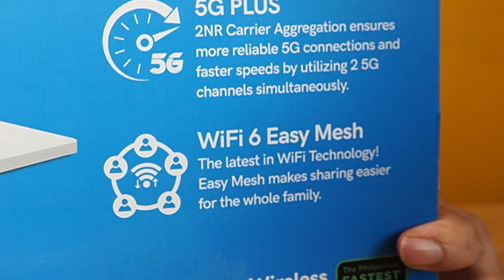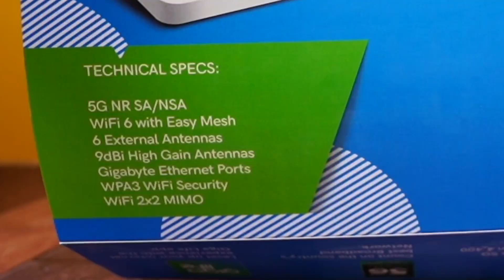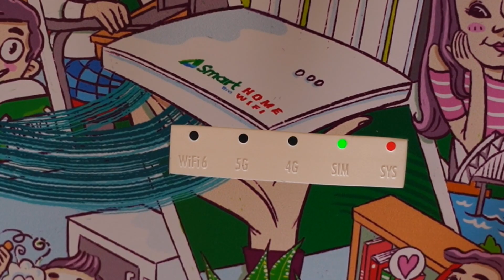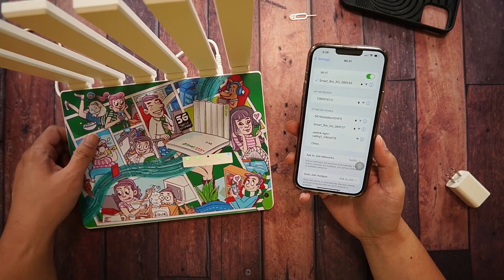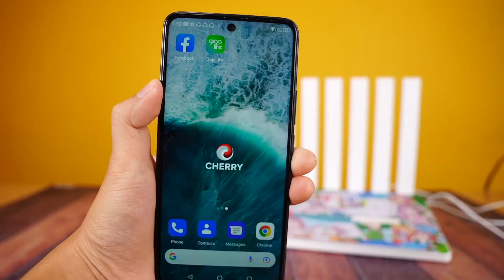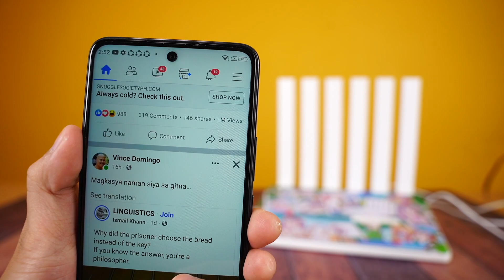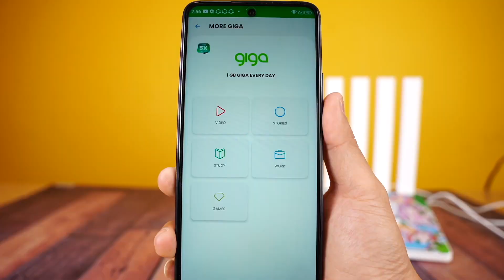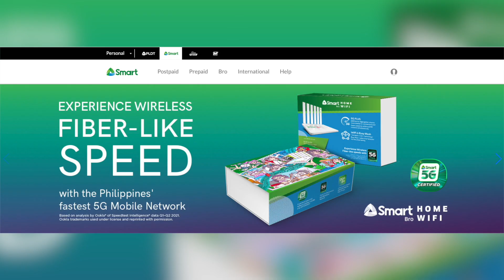SMART BRO HOME WIFI 5G - ANG FIBER-LIKE WIRELESS SPEEDS, NASA PREPAID NA!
The Smart Bro Home WiFi 5G is the country's first prepaid 5G-powered Home WiFi! It's the perfect companion this 2022 to level up your family's online activities powered by the Philippines' fastest 5G mobile network!